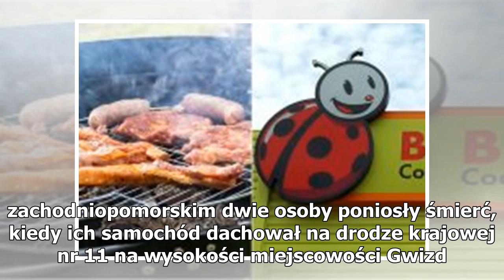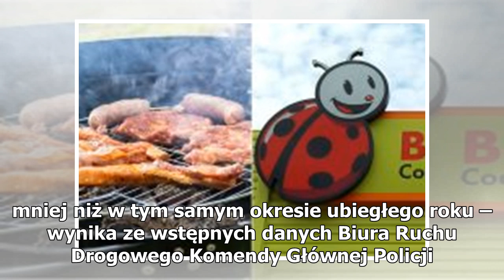Krwawy weekend na drogach! Padł dzienny rekord liczby śmiertelnych wypadków. „Od początku wakacji...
Krwawy weekend na drogach! Padł dzienny rekord liczby śmiertelnych wypadków. „Od początku wakacji zginęło już ponad 300 osób”
Czołowe zderzenie punto z tirem na DW 715 / fot. W ciągu ostatniej doby w Polsce doszło do 14 wypadków ze skutkiem śmiertelnym – wynika z informacji podanych w niedzielę przez Komendę Główną Policji. KGP poinformowała, że od początku wakacji, czyli od 19 czerwca, na ...